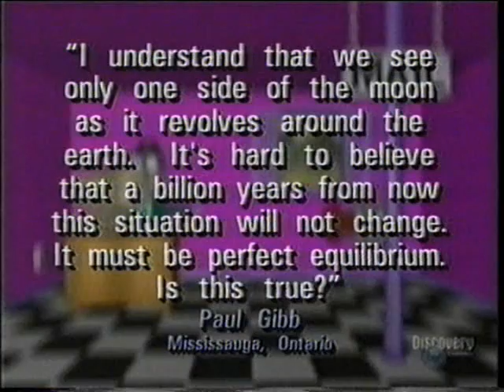Terence Dickinson and the Moon's Spin-Orbit Lock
Gill Deacon from @Discovery.ca introduces astronomer Terence Dickinson's explanation of why one side of the Moon always faces the Earth.